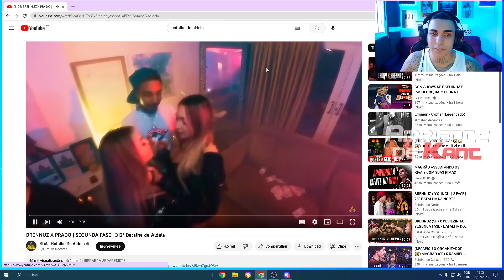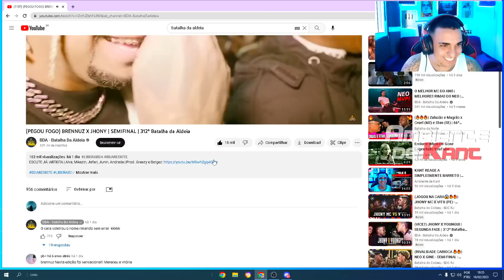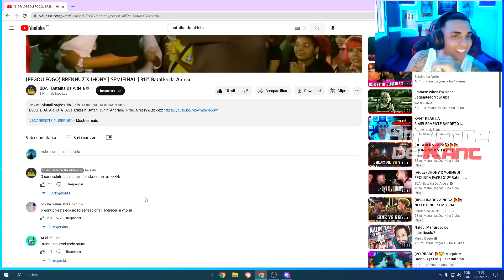KANT REAGE A SEMIFINAL JHONY X BRENNUZ (DESCEU DO PALCO E PEGOU FOGO) | Ambiente de Kant